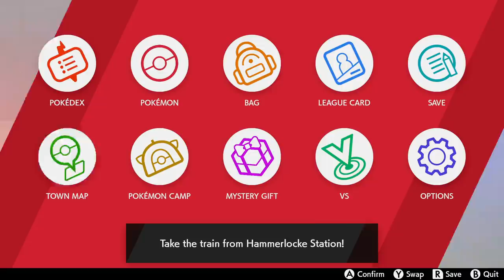DEFEATED RAIHAN AND CAUGHT A SUICUNE! | Pokemon Sword And Shield Gameplay EP14 In Hindi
You Are Watching IamBolt Gamer

Related Search :
1.Pokemon Sword And Shield Gameplay
2.pokemon game in hindi
3.pokemon games
4.pokemon episodes
5.pokemon new episodes